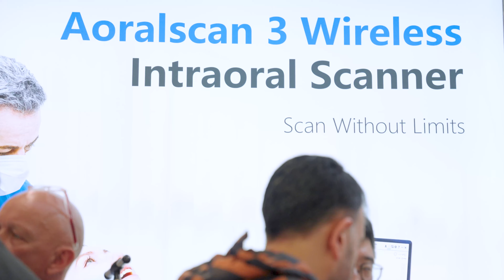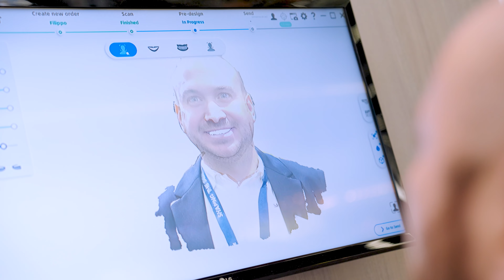Thank you for visiting SHINING 3D booth@IDS!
We just wanted to say a big thank you for visiting our booth at the IDS tradeshow in Cologne, Germany! It was a blast that you had the chance to stop by and discover our latest dental 3D solutions.

This event was particularly special for us as it was the first time in two years that our headquarters staffs were able to attend a tradeshow in Germany since 2019. We consider it a rare opportunity to meet our customers in person and demonstrate our Scan-Design-Print in 3D Solution. Also, we brought our latest products such as Aoralscan 3 Wireless Introral Scanner, MetiSmile 3D Face Scanner and FabWash Post-processing Unit.

We appreciate your time and your interest in our products. We hope that our demonstrations and presentations have provided you with valuable insights and have inspired you to explore our products further. Not only do we offer cutting-edge technology and products, our team is passionate about providing high quality, all-in-one solutions for Scan-Design-Print in 3D. We believe our workflow can help you improve your patient care and take your dental clinic/lab room to the next level.